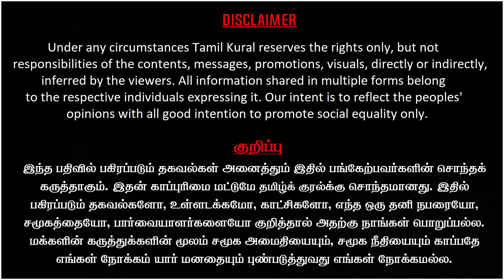Annamalai to be dethroned by Vanathi, Maridhas & Gurumoorthy | Amar Prasad War room | Sathyaprabhu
Sathyaprabhu Selvaraj latest Interview on Maridhas Vs Amar Prasad Fight and how Annamalai is to be dethroned by Vanathi, Maridhas & Gurumoorthy. Amar Prasad Reddy manages Annamalai War room that gets exposed by Honeytrap Issues & Gayathri Raghuram Issue.

உடனே உறுப்பினராகுங்கள் :
JOIN US